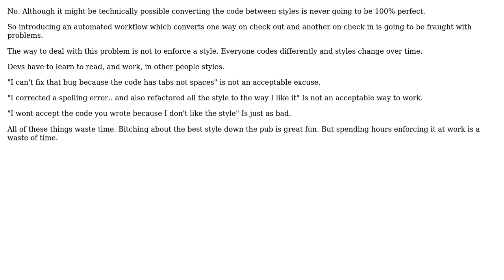Software Engineering: Workflow for git / code formatting / commit hooks etc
With thanks & praise to God, and with thanks to the many people who have made this project possible! | Content (except music & images) licensed under CC BY-SA | Music | Images & others | With thanks to user Steve Lorimer user Ewan and the Stack Exchange Network Trademarks are property of their respective owners. You are responsible for your own actions.